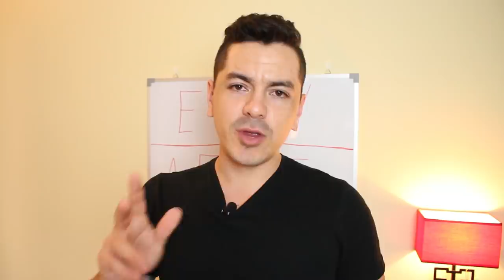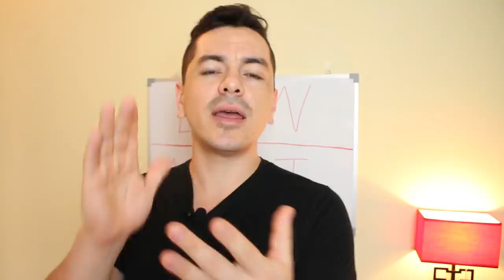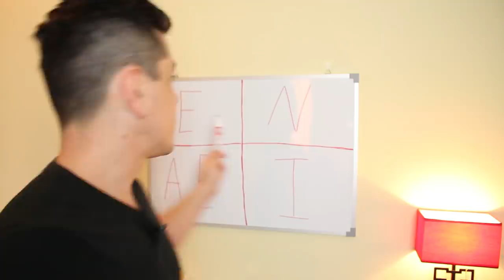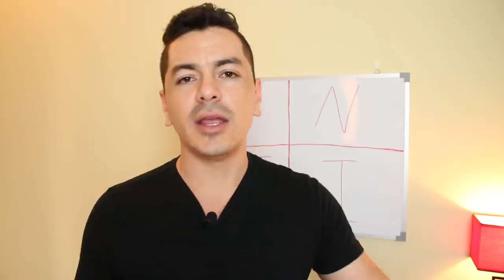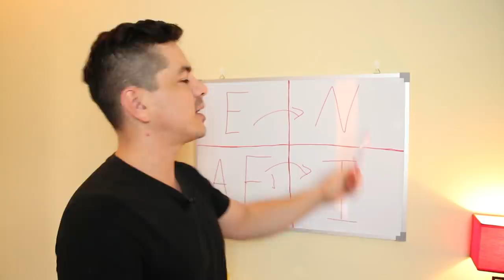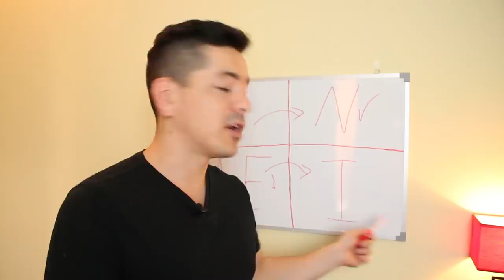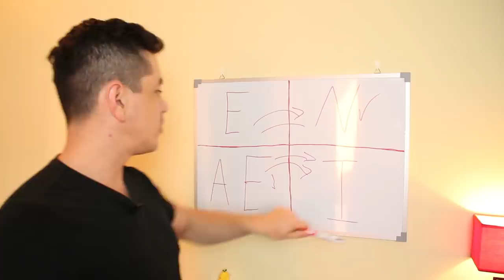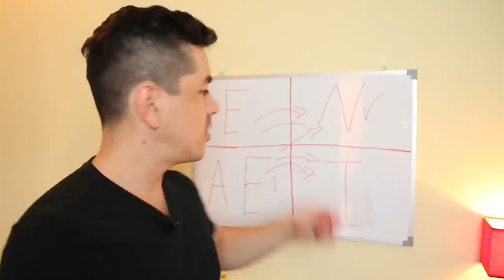Cómo conseguir LIBERTAD FINANCIERA 🏖️ [Los 3 Niveles y Mitos]